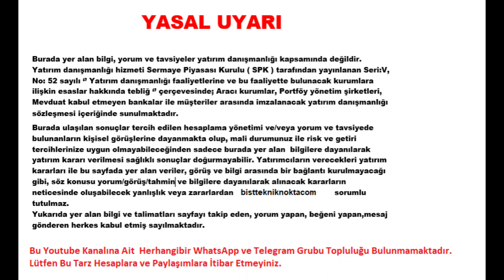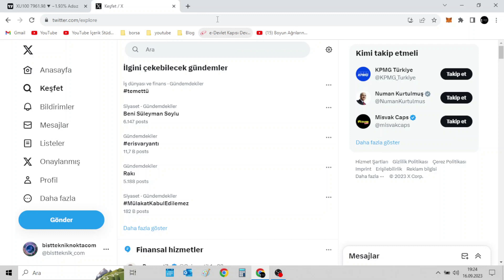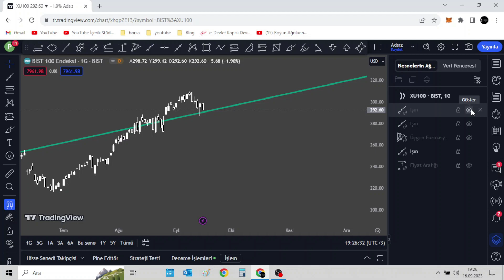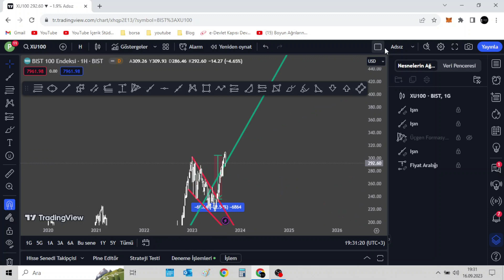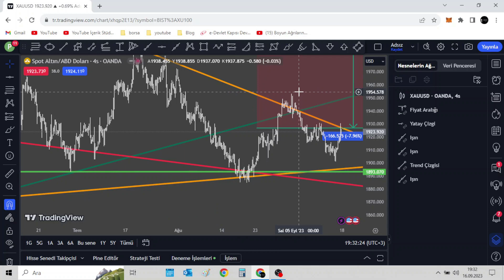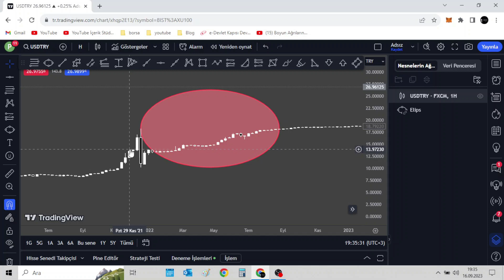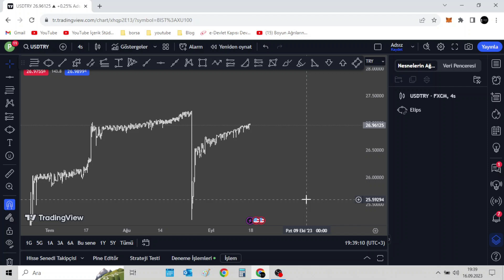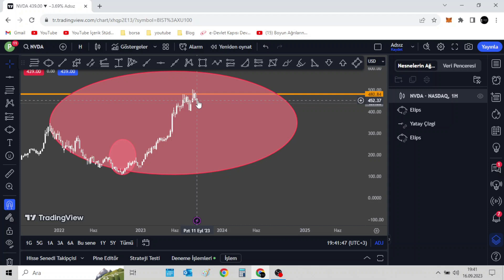Hafta Sonu Özel | Faiz Kararı Borsa Altın ve Dolar Analizi | Abd Piyasalarındaki Fırsatlar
Merkez Bankası faiz kararını 21 Eylül'de açıklayacak
Merkez Bankası, Para Politikası Kurulu faiz kararını 21 Eylül Perşembe günü açıklayacak. Banka bir önceki toplantıda politika faizini yüzde 25 seviyesine yükseltmişti.

Türkiye Cumhuriyet Merkez Bankası (TCMB) Para Politikası Kurulu, Merkez Bankası Başkanı Hafize Gaye Erkan başkanlığında 21 Eylül Perşembe günü toplanacak.

Aynı gün saat 14.00'te faiz kararı açıklanacak. Banka bir önceki toplantıda politika faizini 750 baz puanlık artışla yüzde 25 düzeyine yükseltmişti.

PPK Beklenti Anketi sonuçlandı

TCMB'nin Para Politikası Kurulu (PPK) toplantısına yönelik beklenti anketi, 19 ekonomistin katılımıyla sonuçlandı.

Ekonomistlerin politika faizindeki değişikliğe ilişkin beklentilerinin medyanı 500 baz puan artırım yönünde gerçekleşti.

Anket sonuçlarına göre, 250 ila 600 baz puanlık bir artırım öngören ekonomistlerin politika faizi beklentileri yüzde 27,5 ile yüzde 30, yıl sonu politika faizi beklentileri ise yüzde 35 ile 45 arasında yer aldı.

Ekonomistlerin yıl sonu politika faizi beklentilerinin medyanı ise yüzde 36 oldu.

Borsada 11 - 15 Eylül haftasında en çok kazandıran ve kaybettirenler belirlendi
Borsa İstanbul'da geçen hafta Şekerbank yüzde 12,15'le en çok prim yapan hisse oldu ve peş peşe iki hafta zirvede yer aldı.

Borsa İstanbul'da BIST 100 endeksi haftayı yüzde 4,36 kayıpla 7.961,98 puandan tamamladı. Endeks, hafta içinde en düşük 7.797,06, en yüksek 8.403,81 puanı gördü.

En çok değerlenen hisse yine Şekerbank
Borsa İstanbul'da BIST 100 endeksine dahil hisse senetleri arasında bu hafta en çok yükselen yüzde 12,15 ile Şekerbank oldu. Şekerbank'ı yüzde 9,77 ile İş Gayrimenkul Yatırım Ortaklığı, yüzde 8,29 ile Galata Wind Enerji izledi.

Şekerbank, 4-8 Eylül tarihlerinde de yüzde 30,19'la en çok yükselen hisse olmuştu.

Altın fiyatları bugün ne kadar? Gram altın, çeyrek altın kaç TL? 14 Eylül 2023
Altının ons fiyatı, 14 Eylül 2023 Perşembe günü 1.905 dolardan işlem görürken kapalı çarşı fiyatları, altın piyasasında en düşük “gram” 1.651 TL, en yüksek “cumhuriyet altını” 11.119 TL.

Gram altın, alış 1.637 TL, satış 1.651 TL. Geçen hafta gram altının satış değeri 1.655 TL. 4 TL düşüş gerçekleşti.

10 gram altın fiyatı ne kadar?
10 gram altın, 14 Eylül 2023 Perşembe günü 16.510 TL’den işlem görmektedir.

Çeyrek altın fiyatı ne kadar?
Çeyrek altın, alış 2.674 TL, satış 2.728 TL. Geçen hafta çeyrek altının satış değeri 2.736 TL. 8 TL düşüş gerçekleşti.

Cumhuriyet altını fiyatı ne kadar?
Cumhuriyet altını, alış 11.008 TL, satış 11.119 TL. Geçen hafta cumhuriyet altının satış değeri 11.148 TL. 29 TL düşüş gerçekleşti.

Yarım altın fiyatı ne kadar?
Yarım altın, alış 5.348 TL, satış 5.458 TL. Geçen hafta yarım altının satış değeri 5.472 TL. 14 TL düşüş gerçekleşti.

Tam altın fiyatı ne kadar?
Tam altın, alış 10.807 TL, satış 10.916 TL. Geçen hafta tam altının satış 10.945 TL. 29 TL düşüş gerçekleşti.

Dünyaca ünlü banka JPMorgan'dan o tahmin! Dolar kuru için bu rakamı telaffuz etti! Yeni tahminini yükseltti

  Ekonomi  Dünyaca ünlü banka JPMorgan'dan o tahmin! Dolar kuru için bu rakamı telaffuz etti! Yeni tahminini yükseltti
Ekonomi

Dolar kuru için 6 ay sonra dikkat çeken seviye: JPMorgan'dan Fed kararına 1 hafta kala yeni tahmin geldi! Son dönemde yatay bir şekilde seyreden dolar ve gram altın fiyatları para ve emtia piyasalarında yönü ABD'den gelen ekonomik gelişmeler tayin etmeye devam ediyor.

JPMorgan, 10 yıl vadeli tahvillerde alım yapılmasına yönlendirdi. Karar haftasına Dolar endeksi 6 ayın zirvesinde giriyor.
JP Morgan Asset Management yöneticileri, Fed'in faiz oranlarında muhtemelen zirveye ulaşması nedeniyle ABD devlet tahvillerinin önümüzdeki aylarda yükselmesinin beklediklerini söylediler.

JP Morgan Asset Management, 10 yıl vadeli ABD Hazine tahvillerinin getirisinin düşmesini ve yıl sonuna kadar yüzde 3,75'e ulaşmasını bekliyor.

Kuruuş'un varlık yönetimi çözümleri küresel başkanı Jed Laskowitz katıldığı bir seminerde yaptığı konuşmada "10 yıl vadelilerde uzun pozisyondayız, yıl sonuna kadar 10 yıllıkların kabaca yüzde 3,80 - yüzde 3,75 seviyesinde olmasını bekliyoruz" dedi.